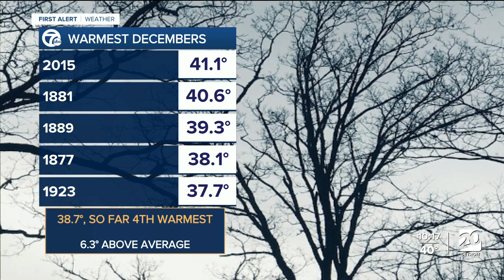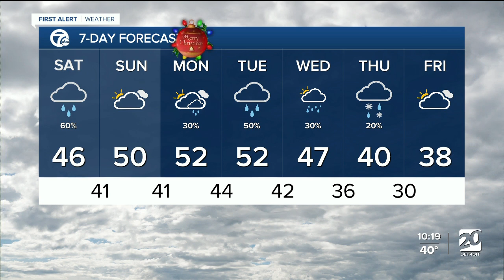Rain tonight and Saturday